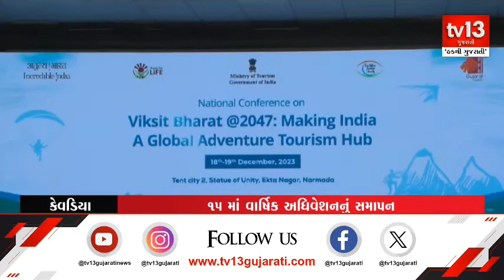Narmada : એકતાનગર ખાતે પ્રિ-વાયબ્રન્ટ સમિટના ભાગરૂપે ૧૫ માં વાર્ષિક અધિવેશનનું સમાપન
એકતાનગર ખાતે પ્રિ-વાયબ્રન્ટ સમિટના ભાગરૂપે એકતાનગર ખાતે યોજાયેલી એડવેન્ચર ટૂર ઓપરેટર એસોસિયેશન ઓફ ઇન્ડિયા અને ગુજરાત પ્રવાસન નિગમના સંયુક્ત ઉપક્રમે યોજાયેલા દ્વિદિવસિય ૧૫ માં વાર્ષિક અધિવેશનનું સમાપન  થયું છે